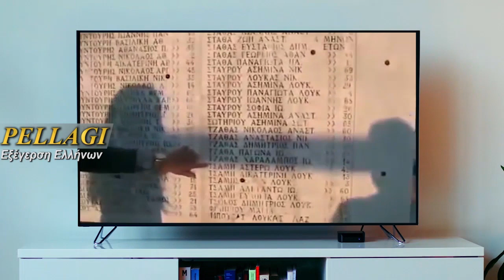Χρυσή Αυγή: Η Μαρία Σιδέρη-Τσάμη απ'το Δίστομο, υποψήφια Ευρωβουλευτής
Η Συναγωνίστρια & υποψήφια Ευρωβουλευτής με τον «Λαϊκό Σύνδεσμο - Χρυσή Αυγή», Μαρία Σιδέρη -Τσάμη, παραχωρεί μια εφ' όλης της ύλης συνέντευξη στην «Εξέγερση Ελλήνων».